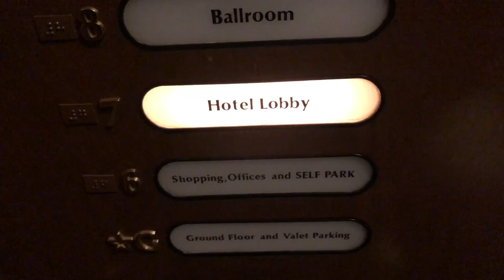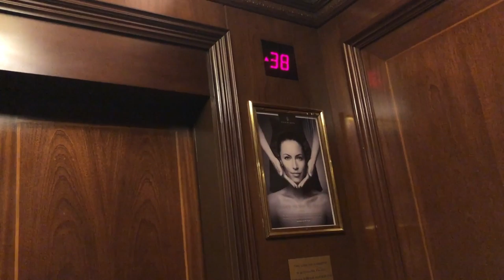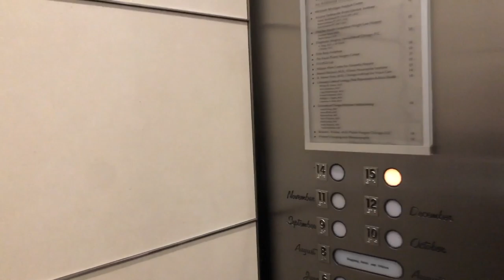Morgan's Transabdominal (TAC) Surgery With Dr. Haney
Hey GoodwinSZN, we promised you a video of Morgan's Transabdominal (TAC) surgery, so here it is. We traveled all the way to Chicago in March to visit Dr. Haney to have surgery. Dr. Haney is a reproductive endocrinologist, OBGYN, and a specialist in pregnancy loss caused by incompetent cervix. Women from around the world travel to Chicago to have their TAC placed by Dr. Haney. Please visit Morgan's blog to learn more about incompetent cervix.